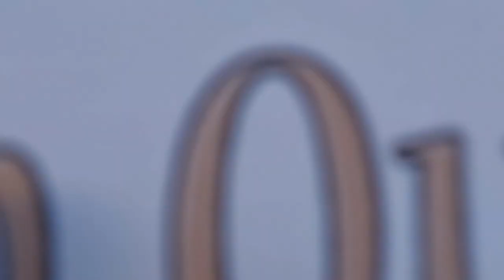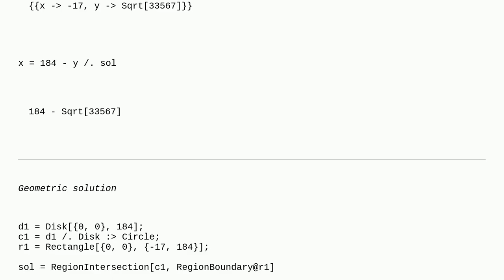Mathematica: Calculating vertical displacement to intercept the perimeter of the circle after a h...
Calculating vertical displacement to intercept the perimeter of the circle after a horizontal shift

A special thanks goes out to the community

  geometry equation-solving regions graphics